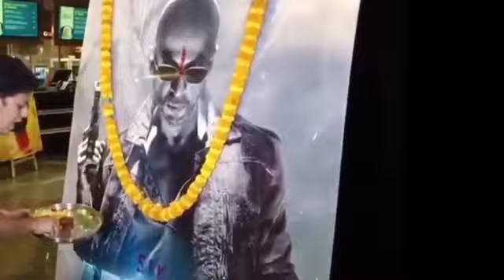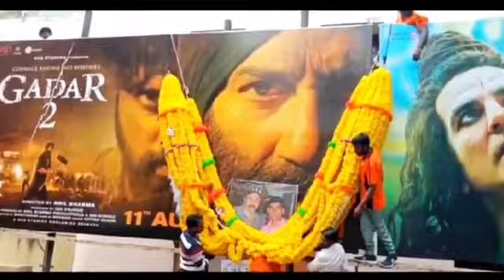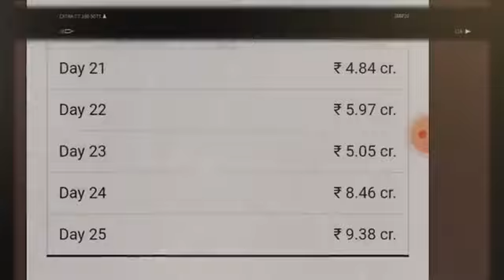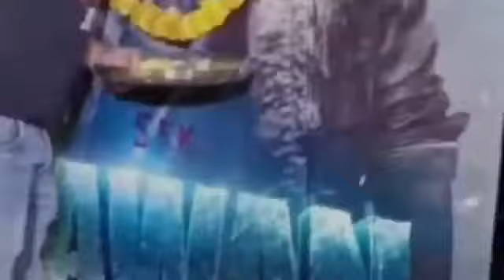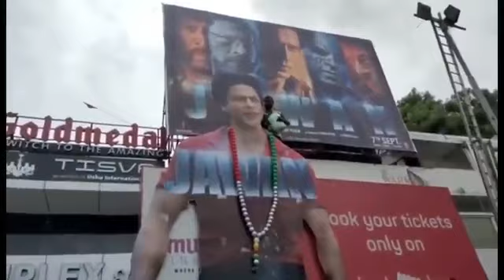Shahrukh cried in grief after getting floap Jawan movie